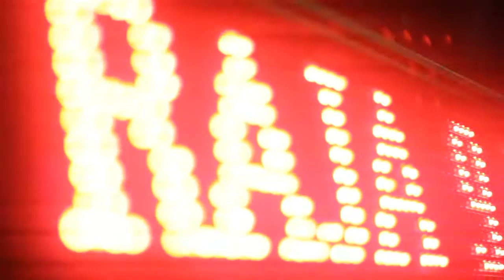Raja 9 HOUSE MUSIC Remix With Dj.Dhio Four & Dj.ALF " bag.2"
saat jari jemari sang sutradara panggung di mainkan. jutaan manusia terlena di buatnya,,,hingga satu persatu dari mereka seolah terbang ke udara,,,,tak terkecuali pria atau wanita juga termasuk waria akan jatuh terlena. hahaaaaa yuk di sedoottttt